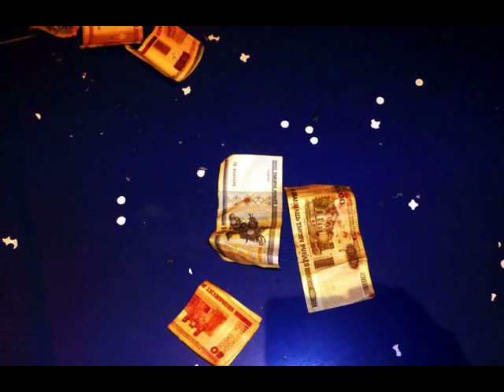Concours-Photos & Making-Off SHOUF LA CHAPKA / Gaetano Fabri RMX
diaporama de photos postées par les fans de Chapka + making off du clip